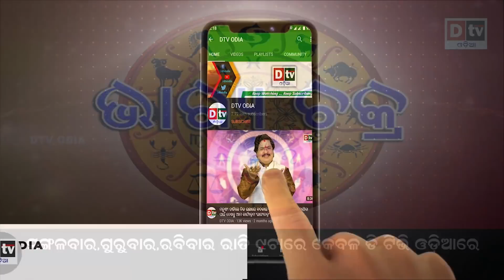ଘରେ ନପଶୁଣୁ ମୁଣ୍ଡରେ ଚାଳ | Shehbaz On Kashmir | Pakistan Political Crisis | odia news | Dtv odia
Shehbaz Sharif has given a big statement on Kashmir issue, Shehbaz Sharif has advocated dialogue on Kashmir issue, Shehbaz said that 'peace is not possible without talking on Kashmir'

dtv odia,
odia news live,
odisha news,
odia news,
bhubaneswar news,
odisha news,
ଓଡ଼ିଆ news,
odisha lockdown,
odia news,
shehbaz sharif on kashmir issue
kashmir
kashmir issue
shehzbaz sharif on kashmir
shahbaz sharif kashmir
shehbaz sharif statement on kashmir issue
shehbaz sharif kashmir
shehbaz sharif kashmir issue
pak on kashmir
kashmir news
shehbaz sharif rakes up kashmir issue
shehbaz sharif on kashmir
revocation of special status of kashmir
special status of kashmir
jammu kashmir issue
jammu kashmir
pakistan political crisis
pakistan shehbaz sharif